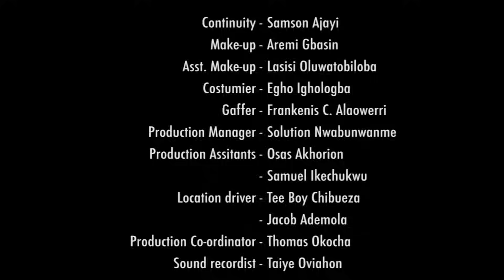SEE HOW MY PASTOR FALL IN LOVE WITH ME||Latest 2019 Nigerian full movie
Award NollywoodTv is a Nollywood award winning Costumier and film maker, who makes interesting Nollywood Movies, Nigerian movies and several exciting Nollywood award winning film, This channel is here to showcase mind blowing stories to audience, Enjoy our best Nigerian movie collections featuring your favourite Nigerian celebrities, watch, enjoy and Subscribe, Just click the subscribe Button to get the best of exciting latest movies in your mail. think of Nollywood gist, Nollywood news, celebrity news, think Award Nollywood Tv ... Click here for more interesting movies

RMD | TONTO DIKE | KUNLE AFOLANIYAN | MERCY E| BISOLA BADMUS | ALEX EKUBO | ENIOLA AFEEZ
New and amazing Top 10 lists everyday of the week on all the topics you care the most about. Hot, Mature, Romantic & Interesting Clips Movies, everything! Welcome to 247 Romantic Clip, we're glad to have you!